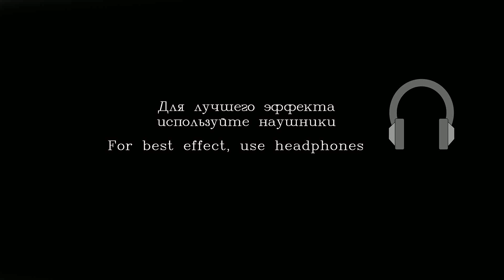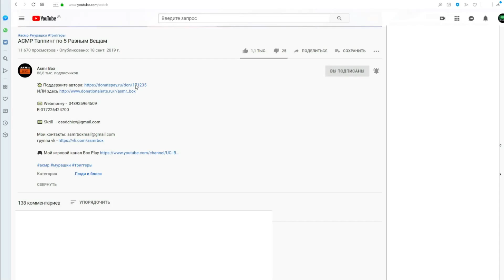АСМР Ролевая Игра - Стрижка у Психа / CRAZY ASMR Role play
Привет друзья ! Вы давно просили повторить асмр в психбольнице, но я решил несколько разнообразить этот жанр, Надеюсь не сильно напугал =)

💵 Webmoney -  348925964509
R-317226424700